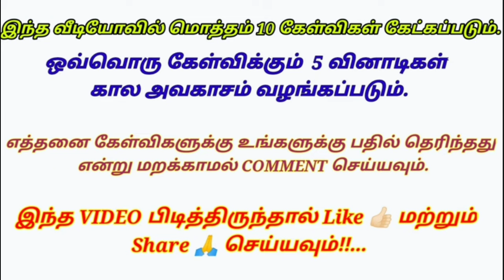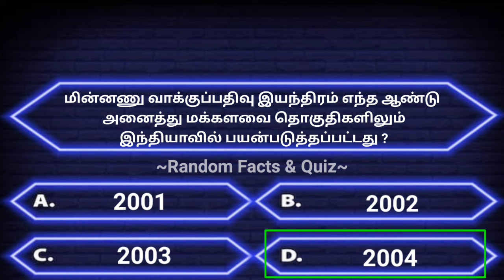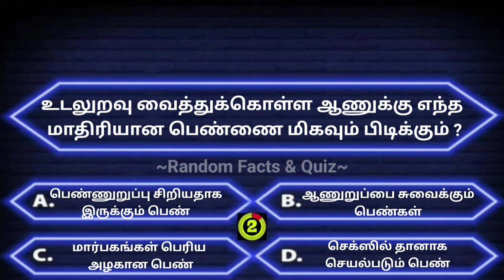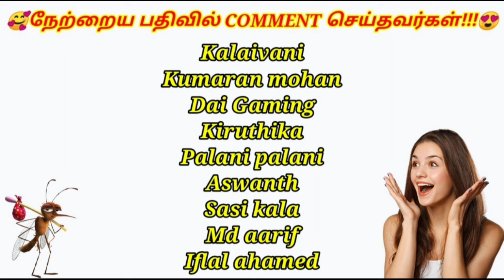Interesting questions in tamil | gk quiz in tamil | facts in tamil | unknown facts